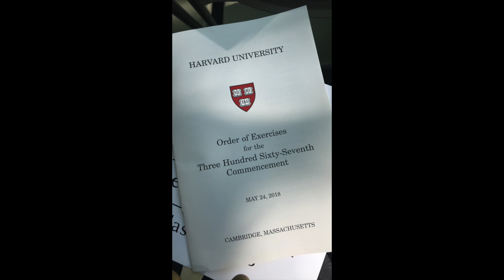Harvard Commencement 2018